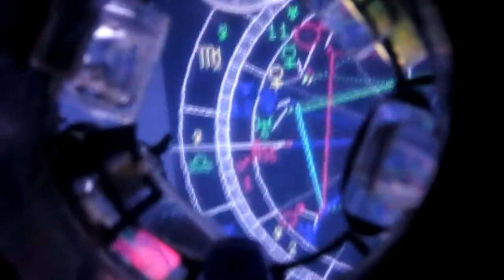【Universe Software Engineering System宇宙软体程系】